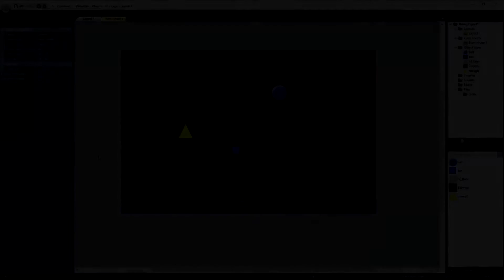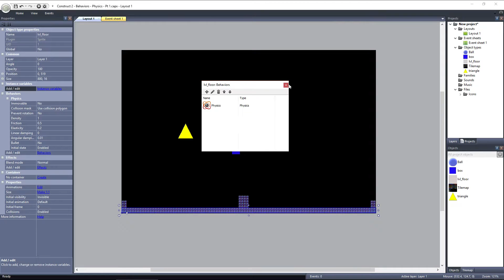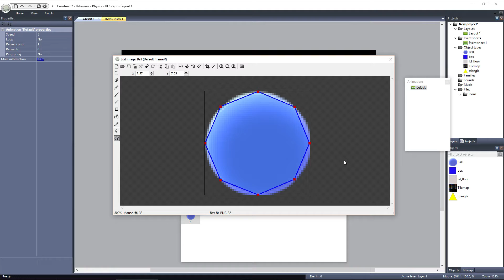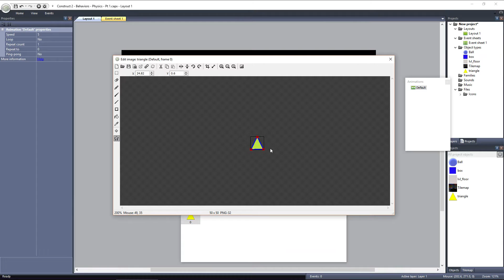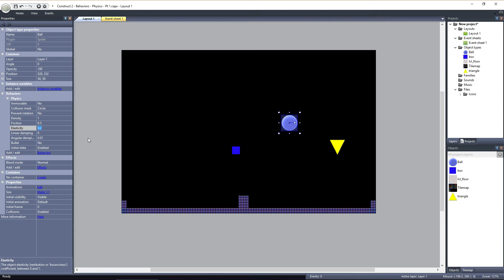Construct 2 Tutorial - The Physics Behavior Pt. 1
Here, I'll discuss one of the most fun behaviors available in Construct 2, the Physics Behavior. The Physics Behavior is used to give objects simulated real world physics, including gravity, mass, collisions, and more. Let's take a look at how to get the Physics Behavior set up in a Construct 2 project.